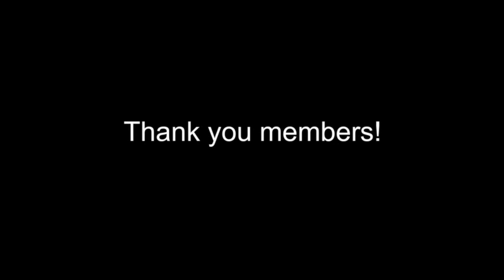Live from Boxleys - Matt Williams Trio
Matt Williams - Piano
Michael Glynn - Bass
Xavier Lecouturier - Drums

Live at Boxleys - Friday 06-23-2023